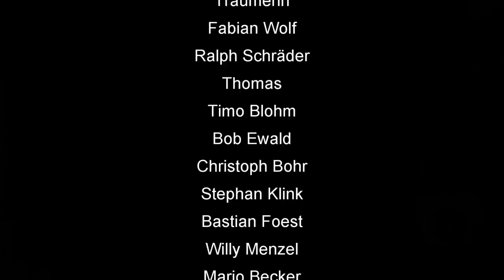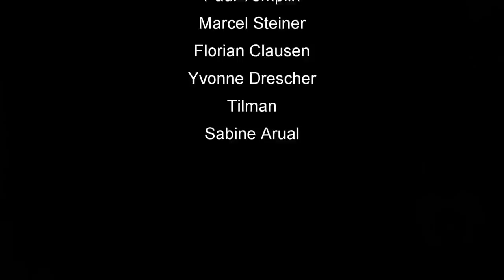Daniel REAGIERT auf Quantus